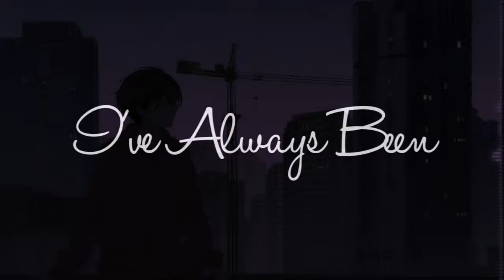I've Always Been - lofi hip hop/chill beats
イラスト
 「家」ゾンより
音楽
+ 環境音

1週間に1~2本動画を投稿しています。
　こんにちは、私はにんにんといいます。私は感動し、みんなと共有したい最高のLofi、ChillHop、HipHopの音楽を慎重に厳選しています。この素晴らしい音楽に耳を傾けながら少しの間だけ足を止めて、リラックスしてください。

※アーティスト/レコードレーベルであり、トラックまたはアートワークの削除を希望する場合は、プライベートメッセージでご連絡ください。通常、24時間以内に簡単に削除されます。

Picture
""by
Music
piano medly
+ Environmental noise

Hello, My name is Nin'nin. I am impressed and carefully selected the best Lofi, ChillHop, HipHop music that I want to share with everyone. Listen to this wonderful music and relax for a short while.